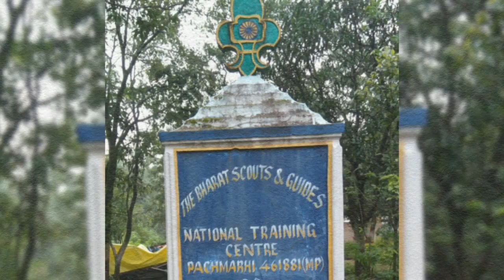Pachmarhi || National Adventure Training center Madhya pradesh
pachmarhi scout and guide camp

pachmarhi is one of the best place for adventure and trekking